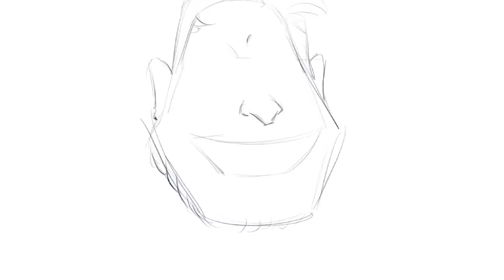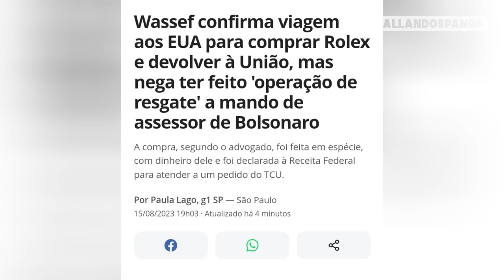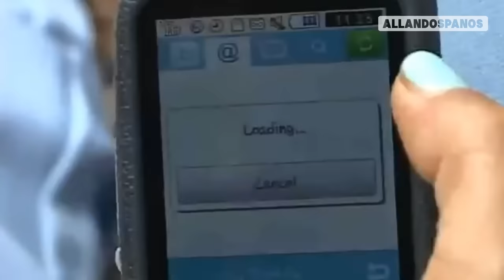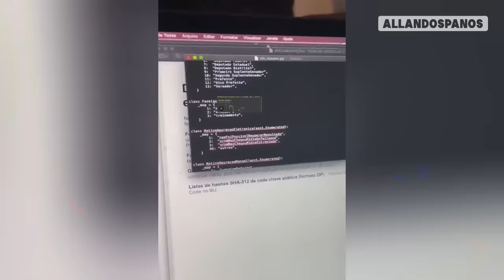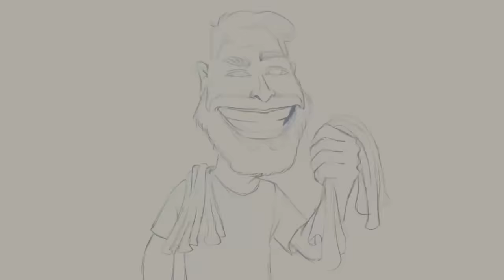EUSTÁQUIO E O HERÓI WASSEFALO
SEJA Ⓜ MEMBRO™ DO CANAL!